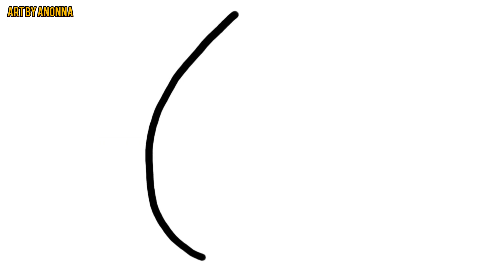Drawing and Coloring a Cute Cat Easily Step By Step | How To Draw a Cat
cute cat drawings
cat drawing for kids
cat drawing step by step
step by step cat drawing
how to draw and colour cat
drawing cat easy
follow along cat drawing lesson
pencil drawing cat
simple cat drawing
drawing cat pictures
directed drawing cat
cat drawing for beginners